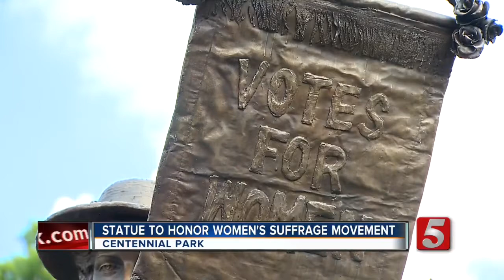Women's Suffrage Monument Unveiled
Mayor Megan Barry and other city officials unveiled the new Women's Suffrage monument at Centennial Park.